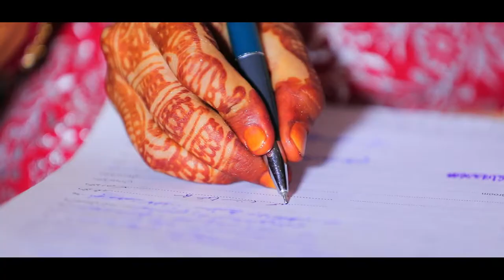Cinematography Teaser, Multiple Camera Shoot,. Nikah & Reception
Kainat & Danish